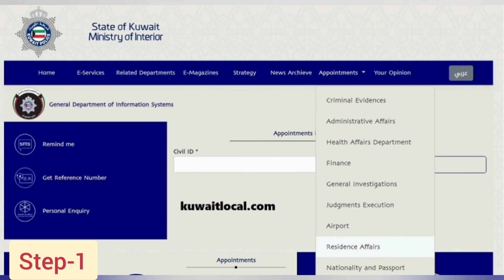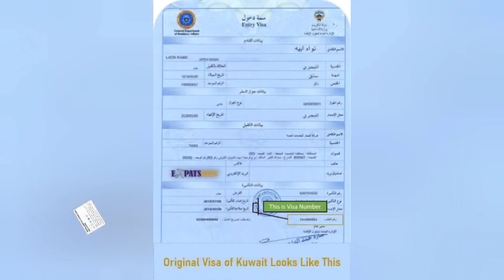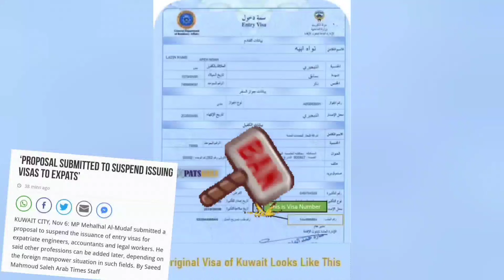kuwait 1st visa mila Saturday ko | kuwait visa 2 big update | kuwait delivery boy | india embassy q8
in this video 👇

1 kuwait delivery boy ban on highway
2 kuwait Indian embassy news
3 kuwait new visa big update
4 kuwait new visa bad update